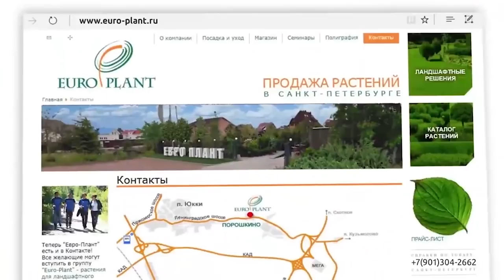Распространенные ошибки по уходу за садом - полезная информация для садоводов!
Сегодня мы делимся полезной информацией для тех, кто хочет грамотно ухаживать за своим садовым участком. Лада Кулыгина рассказывает об ошибках, которые допустил садовник спроектированного ею сада. Как говорится, наглядно иллюстрируем то, чего никогда нельзя повторять!
Смотрите канала "ЕВРО-ПЛАНТ", ставьте "лайк" и никогда не допускайте подобных ошибок!